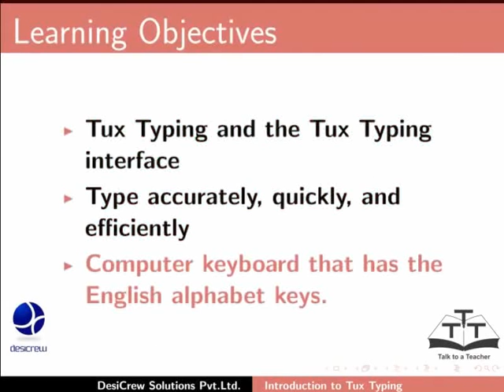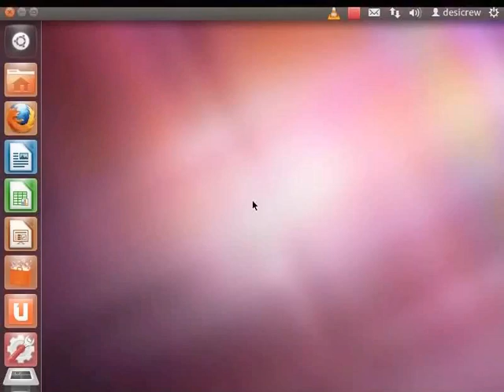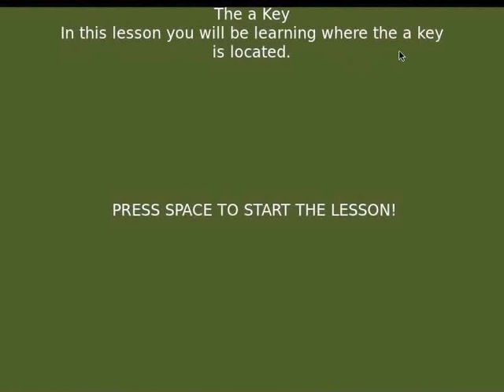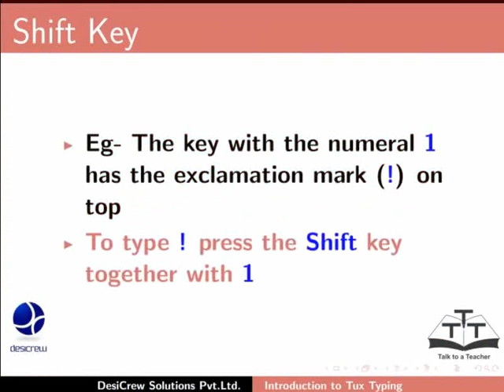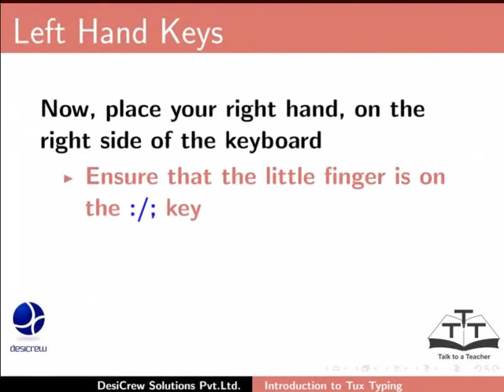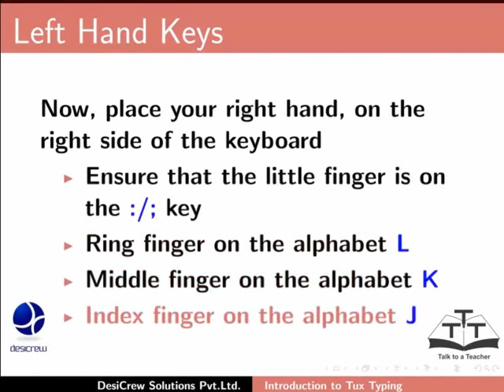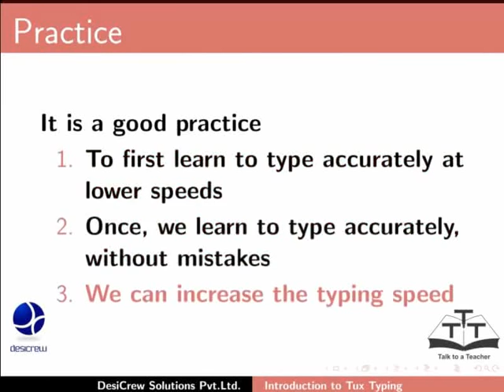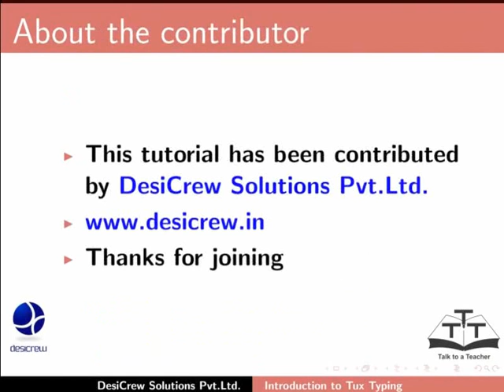Getting started with Tux Typing - Gujarati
Getting started with Tux Typing

    Describes how to use Tux Typing, the online typing tutor
        The topic will initiate the user into typing using Tux Typing.
        Install Tux Typing using Ubuntu Software Centre.
        Overview of the Interface.
        Point to lessons and briefly explain them.
        Open basic_lesson_01.xml.
        Explain the QWERTY Keyboard with reference to the keyboard displayed.
        Point to the comma and full stops keys, common special charact